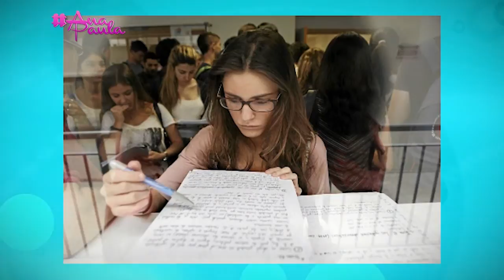AnaPaula 26 02 2015 Bloque 4 ALIMENTOS QUE CAUSAN INSOMNIO e informe 5 MINUTOS MAS DE SUEÑO